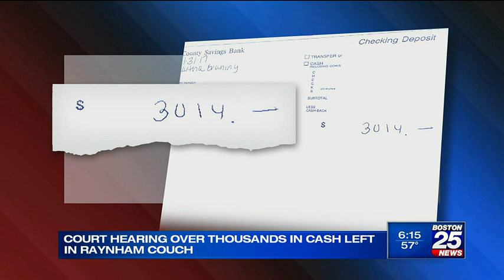Couch Cash: Court to decide what happens after thousands of dollars found in Raynham home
A large sum of money found hidden in a Raynham home years ago was the subject of a probable cause hearing.

The previous owner tells Investigative Reporter Ted Daniel she mistakenly left the cash when she and her husband relocated to California 5 years ago.

ABOUT Boston 25 News:
Boston 25 News is your home for breaking news, live video, traffic, and weather and your guide to